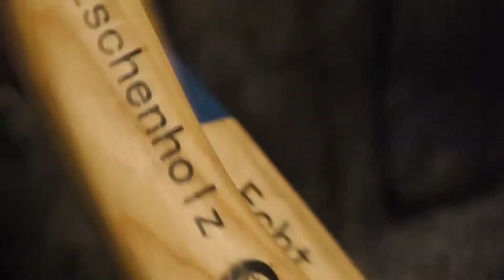Tanzaxt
Axtchaospendel -
gebaut im Atelier für unvernünftige Vorhaben - danke für die nette Bewirtung .